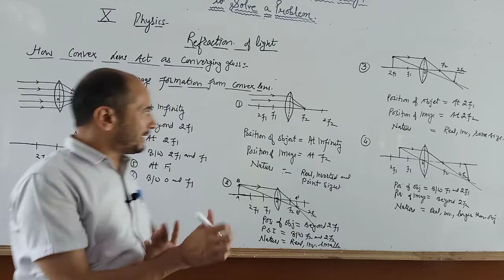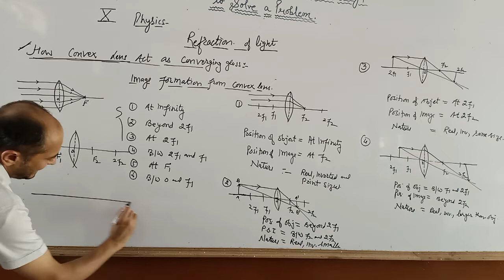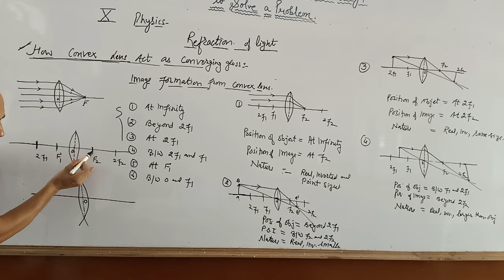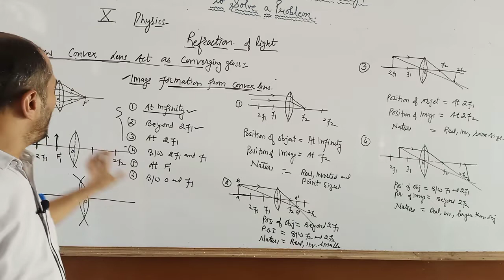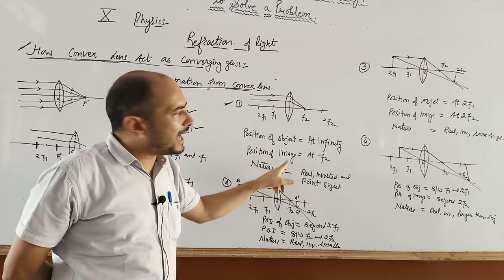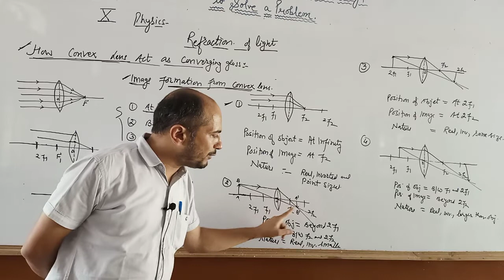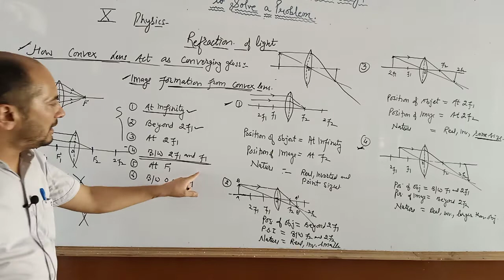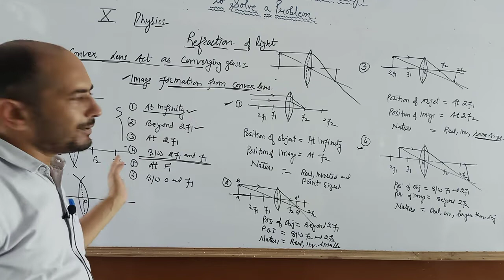Image Formation with convex lens of 10 class physics